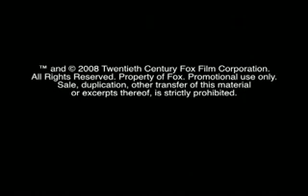Danny Boyle Darren Aronofsky Directing Style